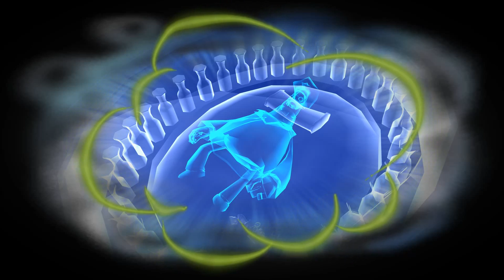Psychonauts [11] Unraveling the Conspiracy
Conceptually this level was as cool as I thought it was the last time I played it, but I really found the gameplay to be a chore this time around.